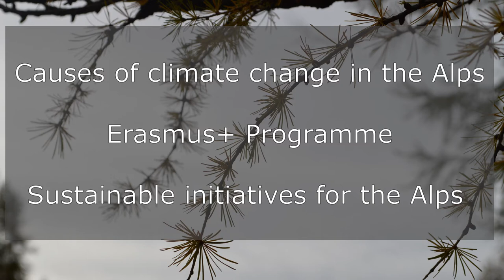Erasmus Slovenia october 2021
ERASMUS+ Programme
Sustainable initiatives for the Alps
Suitable mobility in Slovania
October 2021